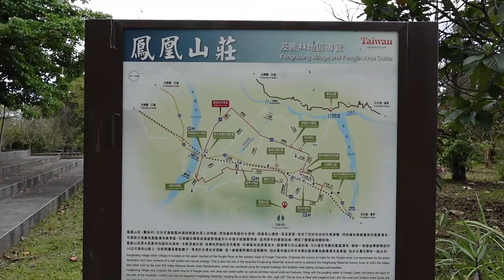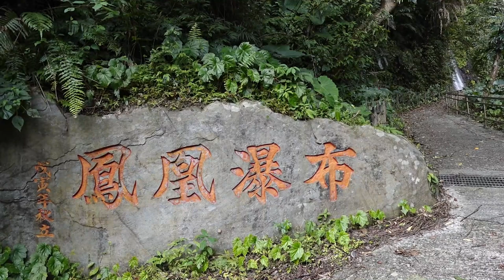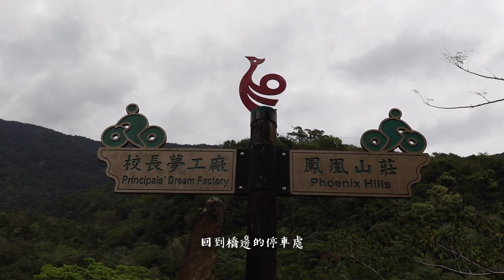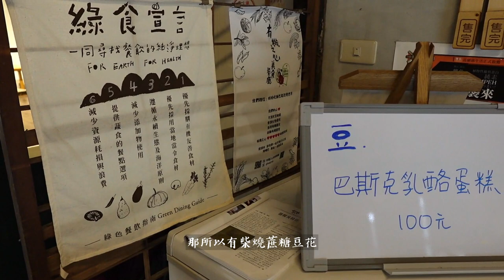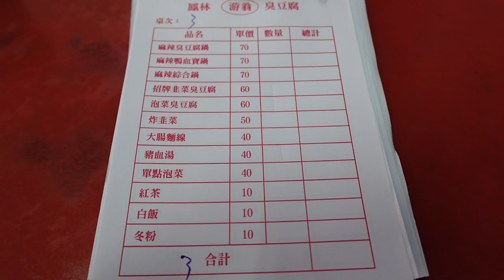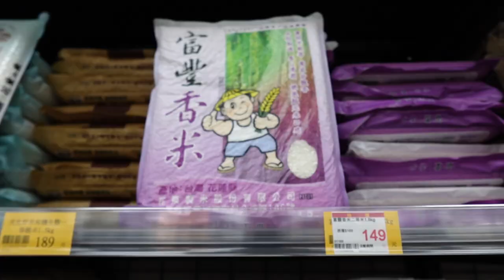花蓮Hualien慢城鳳林半日遊｜鳳凰瀑布祕境、野餐、拾豆屋、蕪書店、游翁韭菜臭豆腐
這個週末天氣晴朗，不出門郊遊野餐，非常可惜啊！
早晨快速準備野餐餐點，保溫瓶裝了熱水，出門野餐去了。

來到鳯林，沒什麼目的地，在地圖上見到鳳凰瀑布，沒聽過當然也沒去過，決定繞過去看看，行經鳳凰山莊露營地，這兒之前曾經誤打誤撞經過，只覺得很漂亮又清幽的露營地，竟然沒人。

我們在此悠閒安靜地野餐，很美好！為了小黑蚊、穿了稍長的襪子，手上還是被叮了幾包，可惡！

來到鳳凰瀑布，我們實在太驚喜了。短短的健行路，卻非常陡峻，然而一見到鳳凰瀑布，我們開心極了，水流充沛、水聲療癒，鮮少遊人，果真祕境所在。

之後再去鳳林小鎮散步，吃了拾豆屋、 游翁韭菜臭豆腐，買了花蓮米，心滿意足地回家。